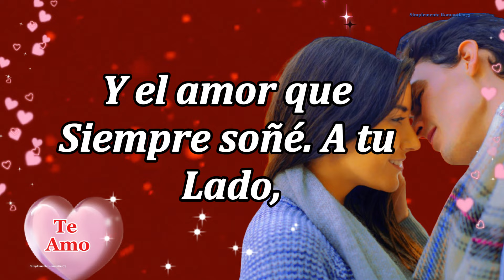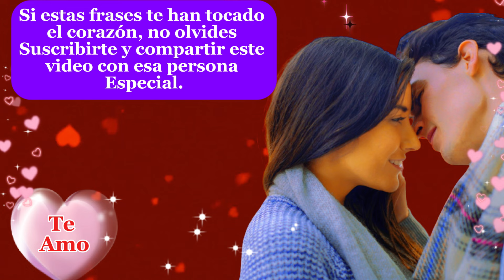Para ti mi amor💖 Mi Alma Llora Por Ti: Un Poema de Amor Que Te Hará Emocionar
Hoy quiero decirte que eres más que un amor, eres mi vida entera. Desde que llegaste, todo cambió. No imagino un día sin tu sonrisa, ni una noche sin tus abrazos.

"simplementeromantico73"